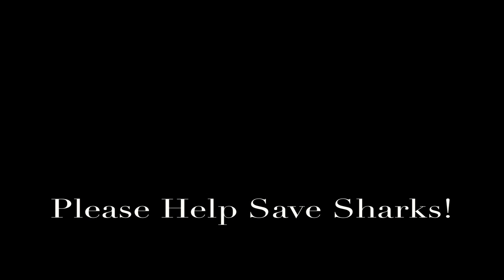OCEAN RAMSEY GREAT WHITE SHARKS, OCEAN RAMSEY FREEDIVING WITH SHARKS, SWIMMING WITH GREAT WHITES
Check out Waterinspired.com for the full story about this amazing interaction between the most feared and misunderstood fish in the ocean and this female free diver..named Ocean...